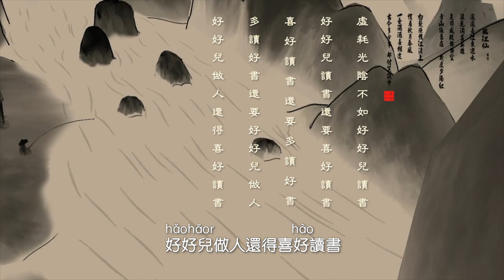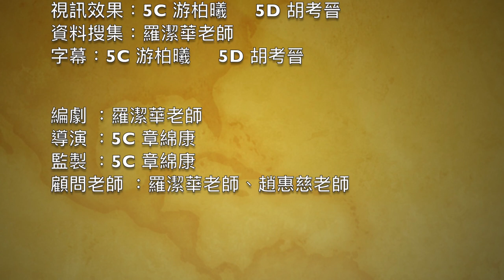《不普通的普通話》| LKKC Campus TV - 順德聯誼總會梁銶琚中學校園電視台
節目名稱 Name of Programme：《不普通的普通話》
所屬頻道 Responsible Channel：教育節目頻道
所屬單位 Responsible Unit(s)：普通話科

節目簡介 Programme Description：
普通話節目《不普通的普通話》，探索普通話這個奧妙的語言，從讀音、詞彙、方言差別等不同領域，讓同學趣味學習語言，提升讀、寫、聽、說四種能力！

節目製作 Programme Production：
順德聯誼總會梁銶琚中學校園電視台 Shun Tak Fraternal Association Leung Kau Kui College Campus TV

製作年度 Year of Production：
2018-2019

Creative Mind 🗣 • Powerful Tech 🎙 • Liven Up ❤️ • Social Conscience 🗽